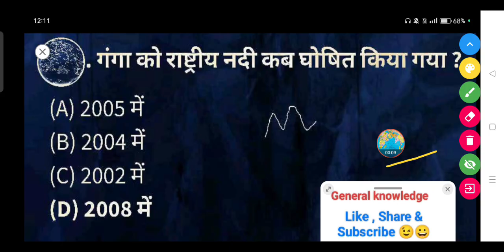गंगा को राष्ट्रीय नदी कब घोषित किया गया ? || Ganga ko rashtriy Nadi kab ghoshit Kiya Gaya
गंगा को राष्ट्रीय नदी कब घोषित किया गया ?

(A) 2005 में

(B) 2004 में

(D) 2008 में